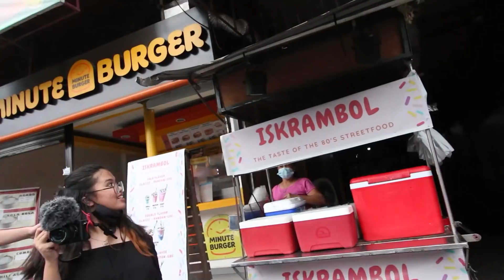SA NGALAN NG PAG-IBIG NI @LaminZuuu kay